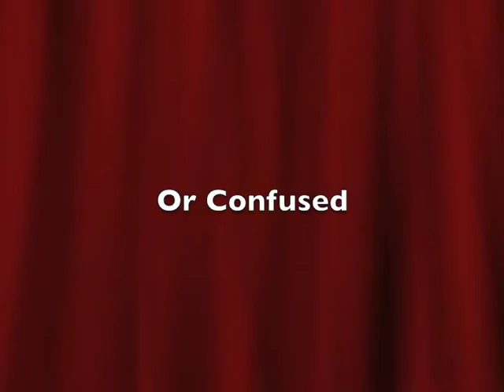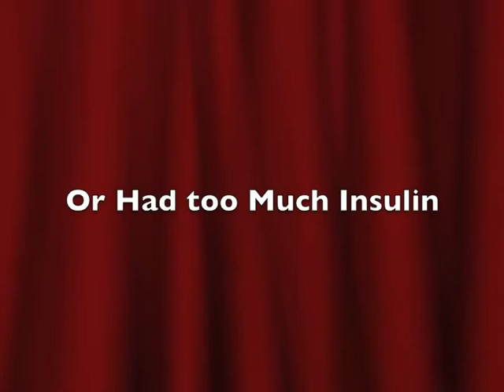Sugartime ( Diabetes care )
I had to do a presentation on diabetes care for a CNA class. I decided to do it as a Karaoke video. The song structure is from the version by Johnny Cash although the most popular version was by The McGuire Sisters.

Feed ' em in the morning
Feed  ' em in the evening
Feed ' em at Suppertime
and with Doctors Orders
An H.S. snack is fine.

Physical activity
Walk if they can do it
Simple exercise
Encourage Independence
 keep diabetes in line

Foot care's needed daily
 Make sure shoes fit well
Watch for sores and Redness
Skin care's essential

If they're shaky
or  confused
It may mean
Their sugars low
They may need
Something to eat
Or had too much insulin

Physical activity
Simple exercise
Encourage Independence